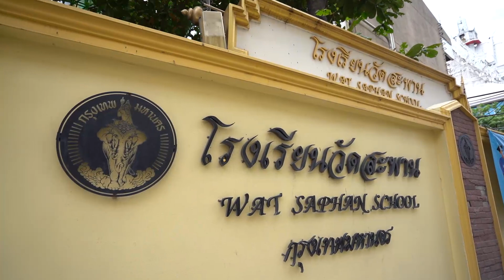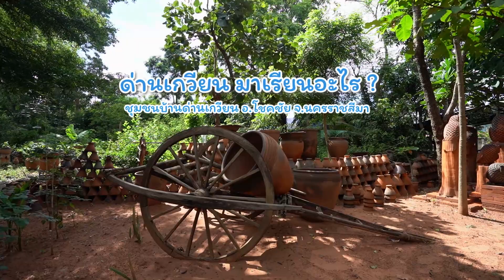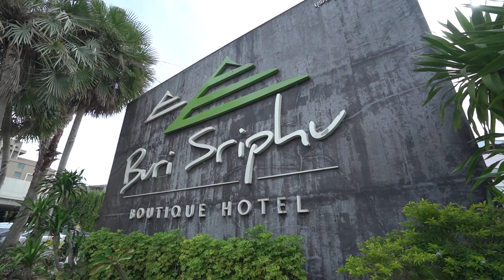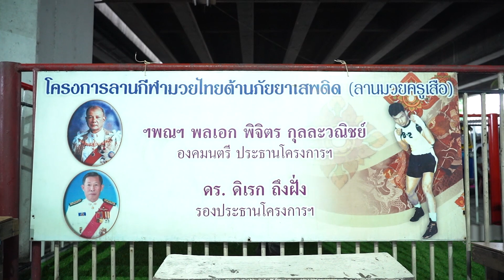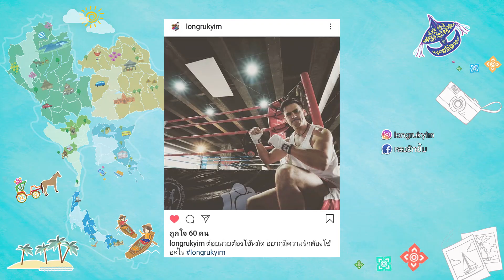หลงรักยิ้ม :) รอยยิ้ม "จาก" การแบ่งปัน l 12 ก.ย. 2563 FULL HD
Thai boxing สุดปังจากฝรั่งอย่างแดเนียล
เมื่อความสุขที่ได้จากการแบ่งปัน
ทำให้แดเนียลต้องพยายามอย่างเต็มที่
จะสนุก และน่ารักแค่ไหน ไปดูกันครับ

ติดตาม "หลงรักยิ้ม" ได้ที่ช่องทาง
Facebook Fanpage : หลงรักยิ้ม Longrukyim
Youtube Chanel : Sanfah Channel

ออกอากาศวันเสาร์ที่ 12 ก.ย. 2563
ไทยรัฐทีวี ช่อง 32 เวลา 14 .00 น.